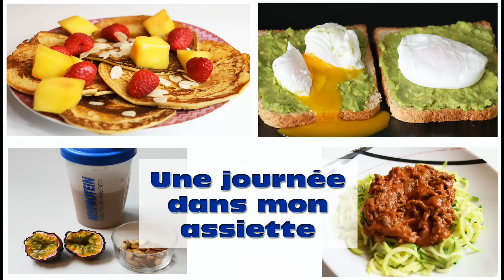Une journée dans mon assiette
♡ ♥ ♡ Clique sur "plus" pour voir toutes les informations ♥ ♡ ♡

Salut tout le monde! Je suis de retour pour vous présenter une journée dans mon assiette.
N'hésitez pas à me partager en commentaire vos impressions au sujet de la vidéo !

Mon appareil pour les spaghettis de légumes vient de chez Casa.

Ou pour une version moins chère

Voici un remplaçant

▶ Pour regardez la vidéo en HD il te suffit d'activer "1080p"

♡ Où me trouver :
Mon instagram : laure_beautyprint

N'hésitez pas à commenter, à me laisser vos suggestions ainsi que des idées de vidéos!

Des bisous ♡♡♡